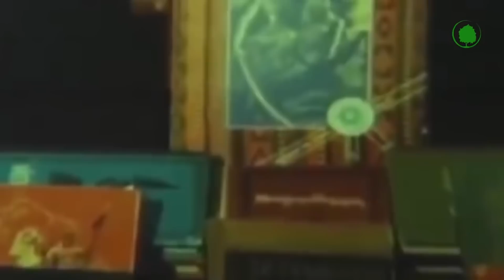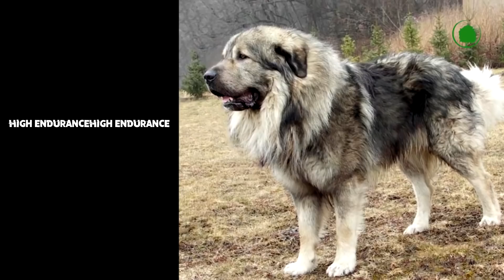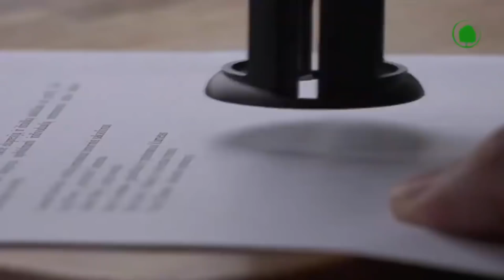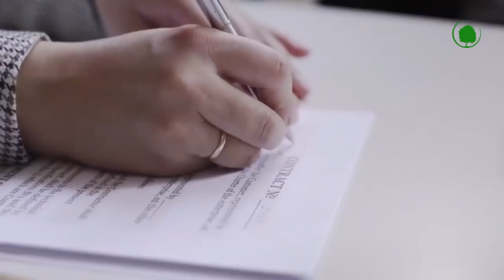These Dogs Guard the House of Russian President Vladimir Putin.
The president of the largest country in the world, the Russian Federation, turned out to be a big dog lover.
He is the owner of not one or two, but five beautiful pets at once.
It is not surprising, because knowing Putin's affection for dogs, political leaders of different countries do not think long about the gift. All Putin's dogs are gifts from politicians.
In this video, we will talk about the dogs living in the personal residence of the president, who guard his palace, and himself.